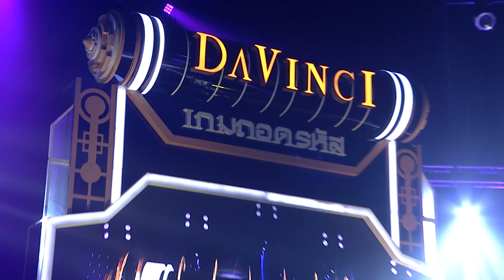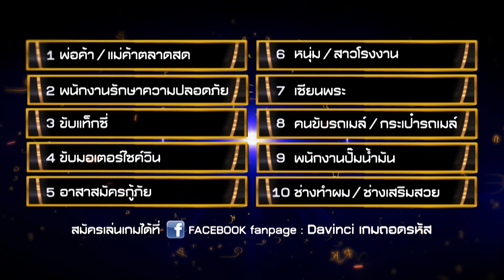Davinci เกมถอดรหัส | EP. 271 | 4 ม.ค. 61 | HD